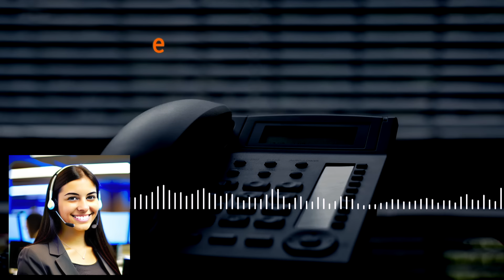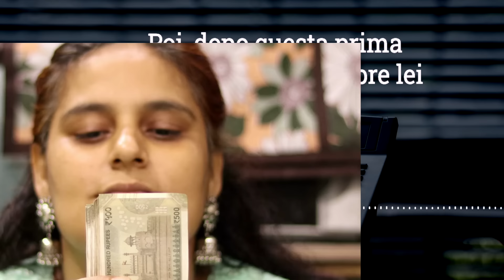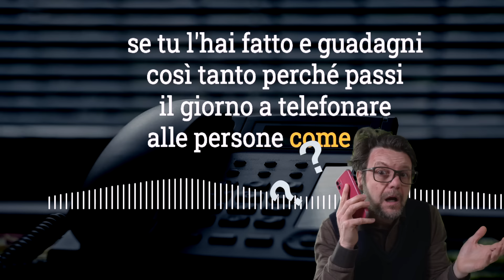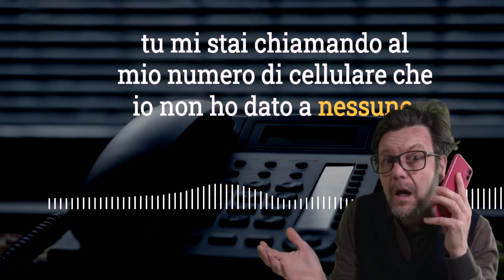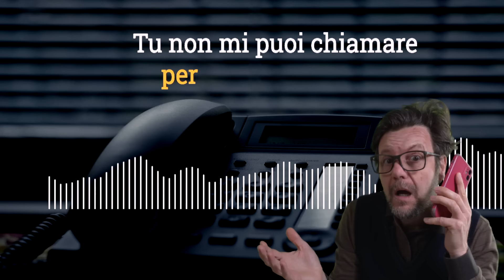Con una DOMANDA ho messo IN CRISI il CALL CENTER delle Truffe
Come mandare in TILT i call center truffaldini.

AZIENDE e NON PROFIT: sponsorizzare i miei video è un ottimo modo per raggiungere una vasta audience e legare il vostro marchio ad una iniziativa di qualità e responsabilità sociale. Info